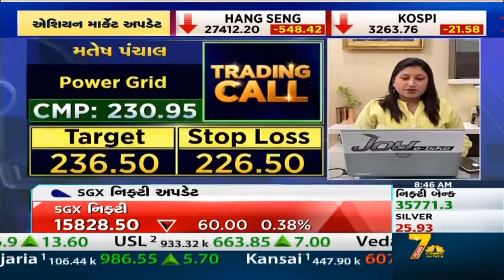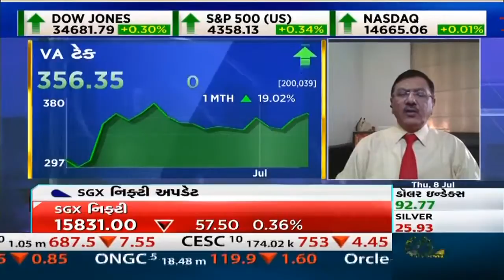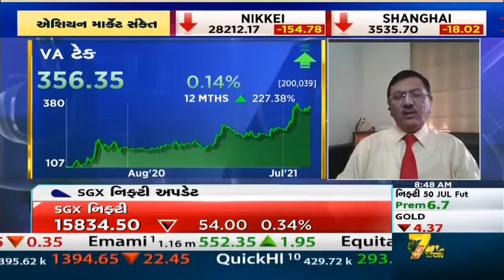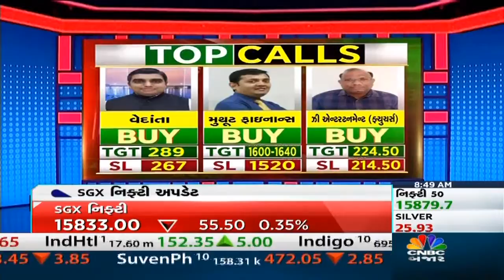Trading Call | Expertએ જણાવ્યા આજના ટ્રેડીંગ કોલ | CNBC Bajar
Trading Call માં માર્કેટ Expert રાજન શાહ મુજબ Ambuja Cement તેમજ Muthut ફાયનાન્સ ખરીદવાની સલાહ, જાણો બીજા એક્સપર્ટે કયા Stock માં ટ્રેડીંગની આપી સલાહ